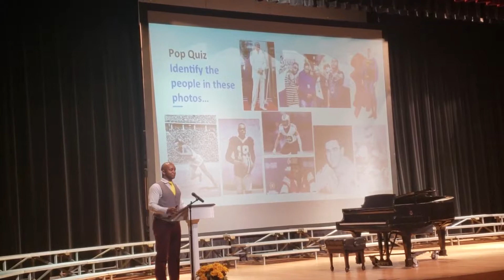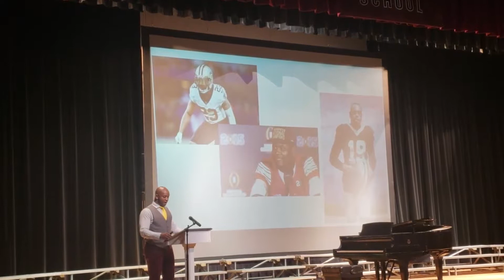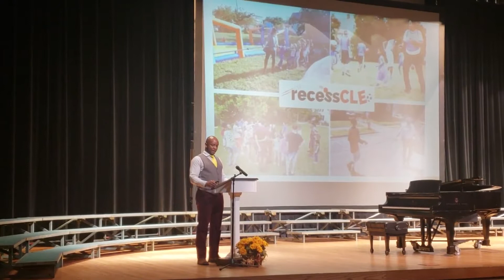Changing the world using MLK's Dream (and Recess)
Speech from the 2019 MLK Day Assembly at University School Lower Campus by Alexander Robertson Class of 2002 who is currently the Executive Director of Recess Cleveland

From the Desk of the Executive Director:
On Friday 1/18/19, I felt honored to give the keynote speech during the University School MLK assembly at the Shaker Campus.

Twelve years ago, I was asked to give an inspirational speech at my little brother's 8th grade graduation ceremony, but I respectfully declined. Not because I didn’t want to, but I had a paralyzing fear of pubic speaking at the time. After the speaker at the ceremony gave a speech that went over my head, I vowed to never make that mistake again.

Armed with my new smile after unintendedly eating a $1200 hot dog, I was ready. While Bruce Wilhem, Assistant Head of School K-12, delivered my intro I was slowly drifting into full 8 mile...

Then...Game time

With one shake of the arms at the podium, all of the paralyzing anxiety disappeared. I've been training for this for 6 years with public speech medicine (aka weekly public Karaoke sessions),

The speech went very well. I timed my 48 slides Seth Goldin style speech at 14:30, but my mom attended the speech so I had to digress to give her a shout out. I was also 2 seconds away from starting a "Here we go Brownies" chant after learning how strong Browns fever hit the room.

The sound quality of the video isn't the greatest (although it was recorded on my Galaxy S9) and we didn't have a tripod, but it's still a good speech.

Hopefully, I inspired a few change agents.

FYI - Recess Cleveland is going to start ramping up our programming very soon. Please reach out if you would like to join the team or donate any resources.

Highlights...
0:00 - Intro
1:48 - Pop Quiz
2:20 - Superman is from Glenville, not Krypton
3:20 - Alex goes to Summer School
5:00 - Alex the 1st Gen College Student
6:00 - Started my first company
7:05 - Why the Cavs Championship felt like MLK's dream realized
8:20 - MLK is my cousin (for real tho)
9:15 - Impact of MLK
9:54 - Injustice anywhere, and everywhere
11:03 - Birth of Recess Cleveland
12:40 - Recess Promotional Video
14:00 - That time I wanted to start a Browns chant
14:20 - About Recess Cleveland's Programming and why we do it
15:57 - Recess and University School
16:26 - Call for Change Agents
17:04 - Speech Cliff Notes and Conclusion